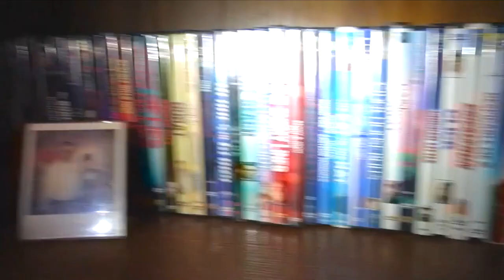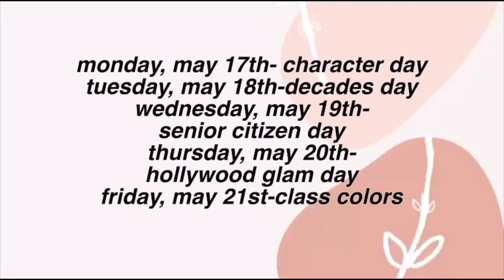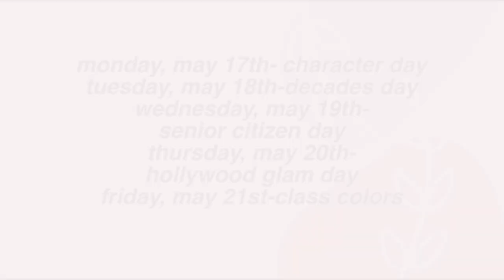GBTV Fridays: Episode 16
Enjoy a short film by Gabby and important information about the end of the school year!

Timestamps
0:00 Opening
0:05 In My Head (Short Film) by Gabby
2:04 Spirit Week
3:00 Marching Band
3:22 Closing